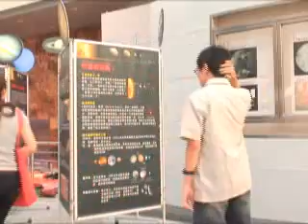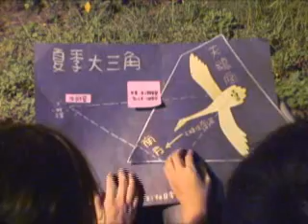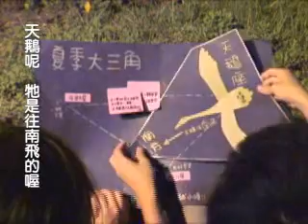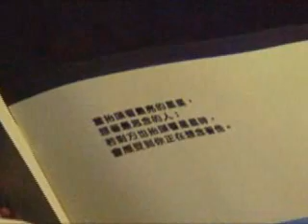i heard the twinkle little star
science romance